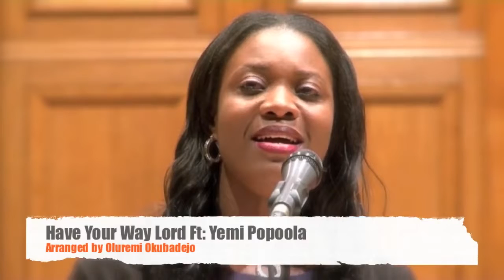Have your way Lord by Yemi Durojaye | Arranged by Remi Okubadejo | School of Comtemporary Music